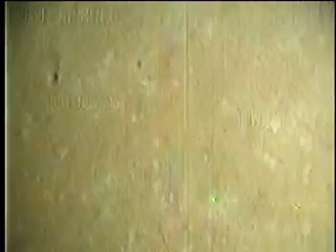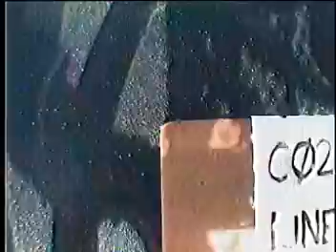C0212SC_Tape78o.noaudio.mpg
This video was collected using a camera sled towed about 1 meter over the seafloor at speeds around 1 knot. The sled is approximately 1x1x2m in size and houses two digital video cameras, one oblique and one vertical, a 8-megapixel still camera, a high-definition video camera, and paired lasers. The green lights visible in the video are the paired lasers set 15 centimeters apart and used to scale features on the seafloor.

The video was fed in real time to the research vessel, where U.S. Geological Survey (USGS) and National Oceanic and Atmospheric Administration (NOAA) scientists recorded both the geologic and biologic character of the seafloor into programmable keypads once every minute. During this cruise, in addition to recording the seafloor characteristics, a digital still photograph was captured every 10 - 30 seconds.

More information about the data collection field activity, C-02-12-SC, is